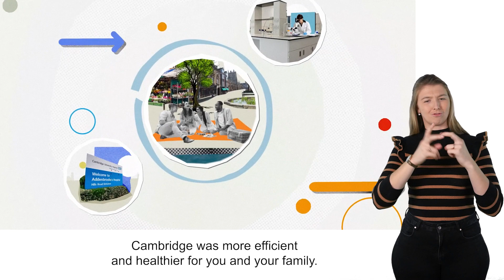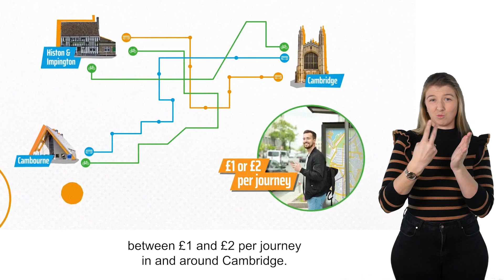Making Connections 2022 (signed)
Have your say on proposals for faster, cheaper, more reliable bus services
and safer cycling through the introduction of a Sustainable Travel Zone